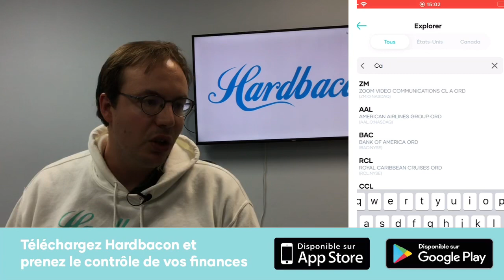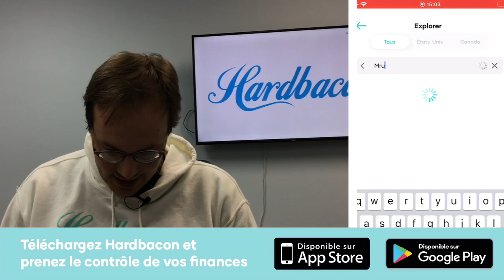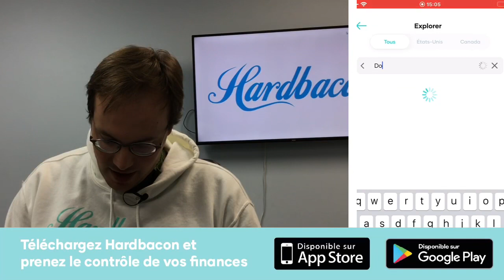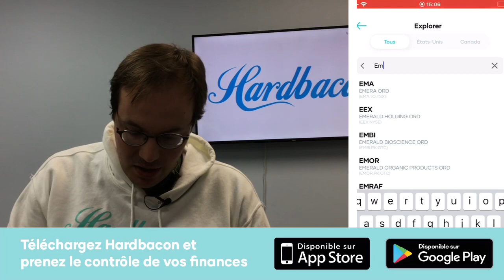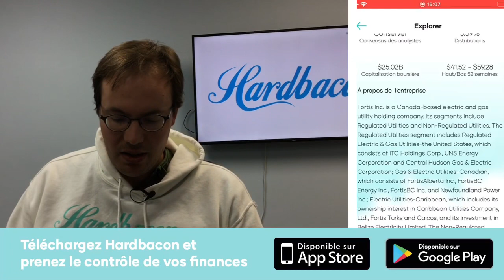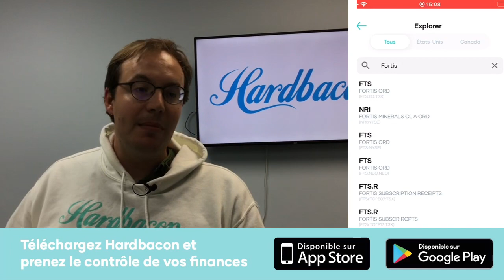Six actions à dividendes 📲💸💰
Aujourd’hui, je parle d’actions offrant un dividende qui ont traversé la pandémie sans une égratignure.
Canadian Pacific Railway Ltd. (CP), Metro Inc. (MRU), Open Text Corp. (OTEX), Dollarama Inc. (DOL), Emera Inc. (EMA), Fortis Inc. (FTS)

✅Pour ouvrir un compte d'investissement avec un de nos partenaires, cliquez sur le lien suivant